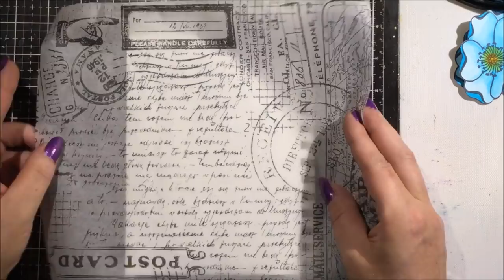Choose To Be Happy.... Art Journal Page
Gebruikt/Used:
PaperArsty Stamp ET521
WaterArt Paper
Ecoline pens
Tim Holtz Tissue Wrap TH93181
PaperArtsy Fresco Finish Caramel
PaperArtsy Fresco FinishBeach Hut
PaperArtsy Fresco FinishVanilla
Distress Paint Vintage Photo
Dylusions Stamp DYR34568
Cosmic Shimmer Texture Paste Gold Pearl
Finesse Spectrum Noir Black
Wendy Vecchi Ink Blue Bird
Imagination Craft Sparkle Medium Cinnemon
Gelato
Glue pen